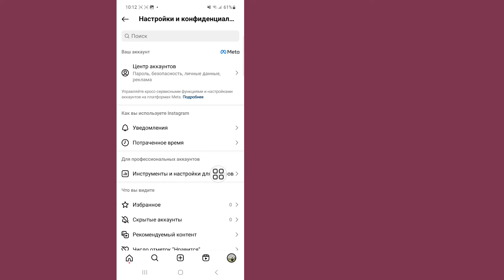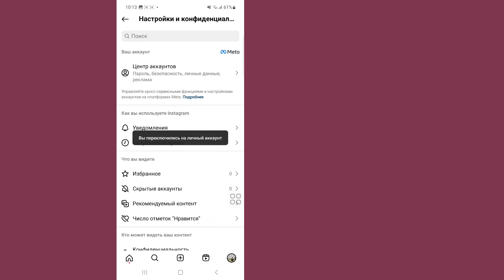Как изменить бизнес аккаунт в Инстаграм на личный? (2024)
Я собираюсь показать вам, как изменить бизнес на личный аккаунт в Instagram. Посмотрите это видео и узнайте, как изменить бизнес-аккаунт на личный в Instagram.

Как изменить Бизнес на Личный аккаунт в Инстаграм.
Пожалуйста, следуйте всем моим инструкциям на экране.

🤷‍♂️ Другие похожие вопросы:

как в инстаграме поменять бизнес-аккаунт на личный,
как перейти обратно в личный кабинет в инстаграме, перейти обратно в личный кабинет в инстаграме